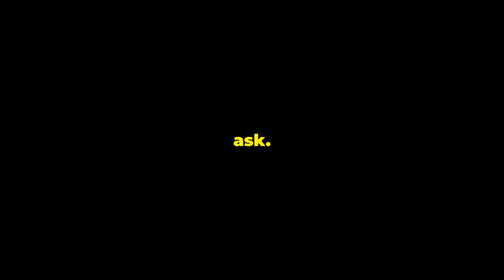AI-DRIVEN INNOVATION AND FUTURE TRENDS